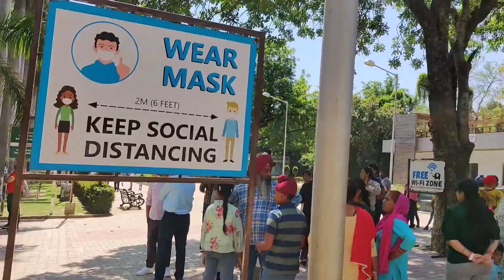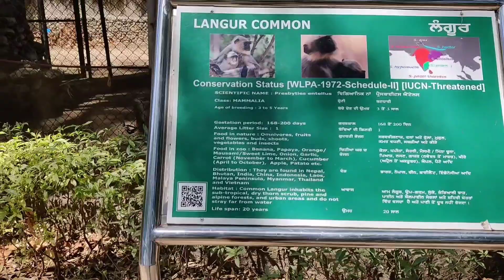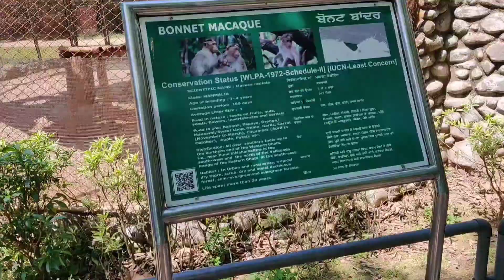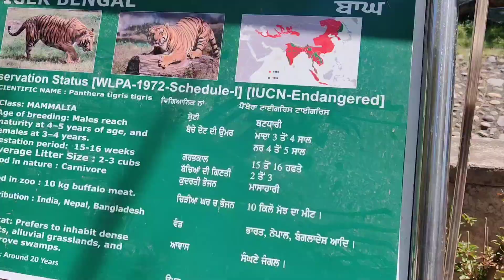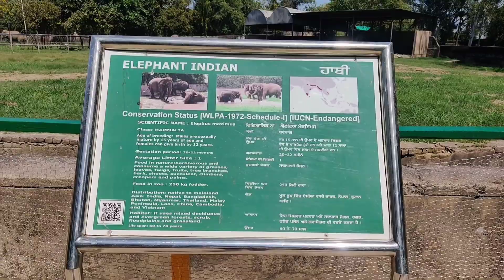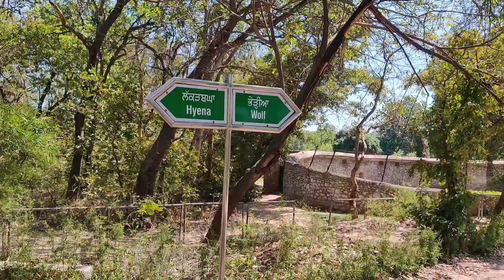Unveiling the Secrets: 🐦Chhatbir Zoo Tour Continues (Part 2)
Chhatbir Zoo in Chandigarh | Famous Place in Chandigarh (छतबीर चिड़ियाघर )

zirakpur zoo chandigarh| Mahendra Chaudhary Zoological Park |

Safari Ride Lion Deer organised by punjab smart school trust at Zoological Park, ChhatBir Zoo

Chhatbir zoo in chandigarh - chattbir zoo chandigarh zoo ticket price 2023 | Chandigarh chidiya ghar

chhatbir zoo timings

chhatbir zoo ticket price

chhatbir zoo lion safari timings

chhatbir zoo dinosaur park ticket

 pricechhatbir zoo zirakpur

chhatbir zoo dinosaur park ticket price

chhatbir zoo ticket timings